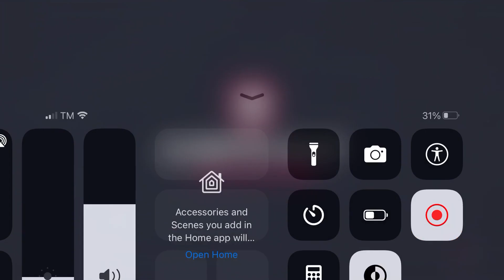Asphalt 9: Legends Multiplayer Replay (10-9-23)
Recorded on Apple iPhone 6s Plus (64GB variant)